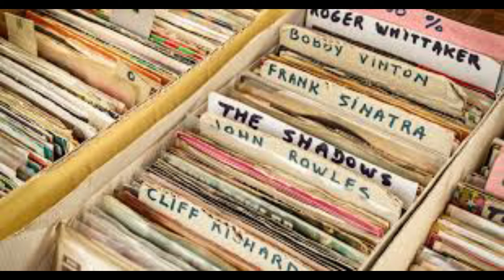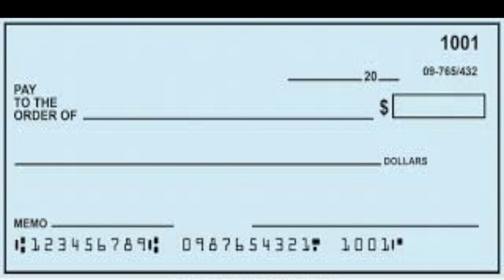Dr. Muhammad Kamal Ismail | The architecture of the Holy Mosques | Masjid E Nabwi & Masjid Ul Haram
Muhammad Kamal Ismail  | The Architecture of the Holy Mosque, Makkah | Heaven of the world

Mohamed Kamal Ismail was born on September 13, 1908 and died on August 2, 2008.

Muhammad Kamal Ismail is called professor generations. He is Dr. Engineer of an Egyptian origin, one of his major achievements is the expansion of the Holy Mosque and the Prophet's Mosque, King Fahd bin Abdul Aziz has chosen him for this task.

Important keywords,